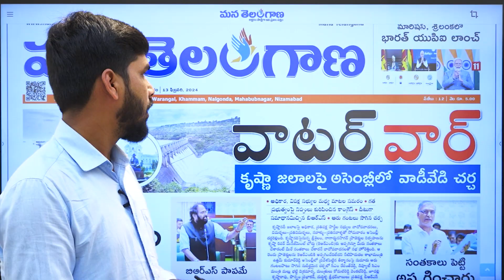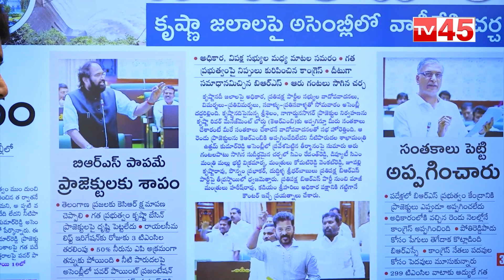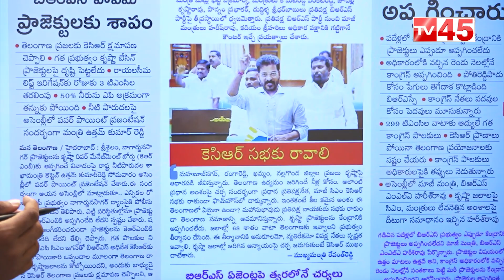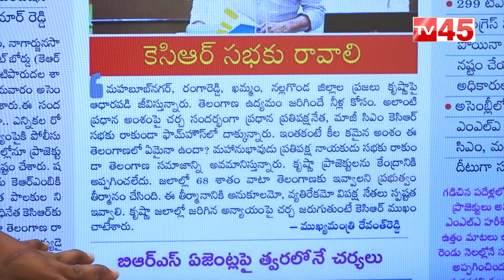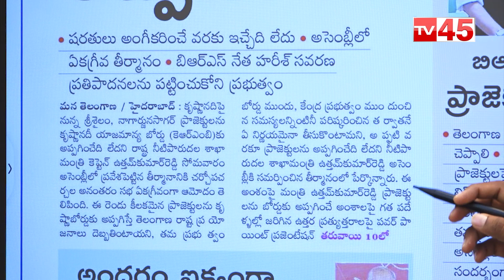ఇవి అసెంబ్లీ సభలా లేక పంచాయితీ సభలా?? | BRS vs Congress | Telangana Assembly War | Tv45